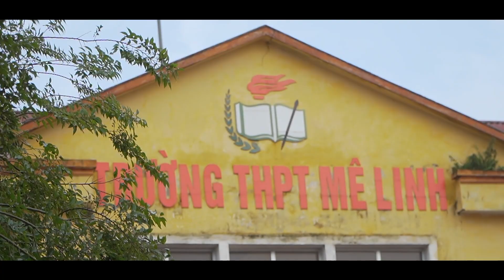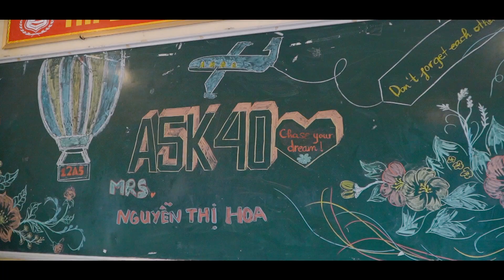12A5 MÊ LINH